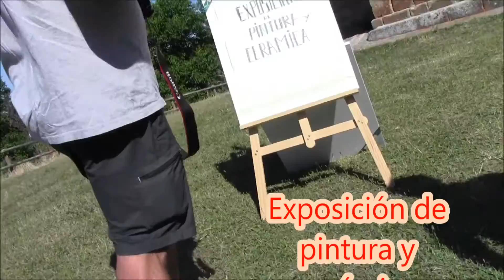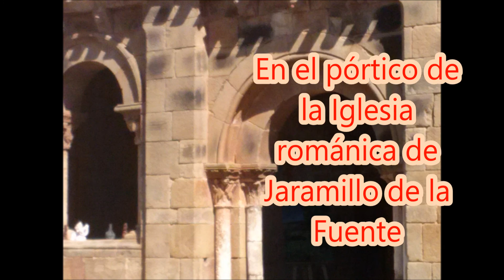Exposición de pintura y cerámica de un grupo de trabajadores plásticos de Barbadillo del Pez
Exposición de pintura y cerámica de un grupo de trabajadores plásticos de Barbadillo del Pez. En el pórtico de la Iglesia románica de Jaramillo de la Fuente. Agosto 2013